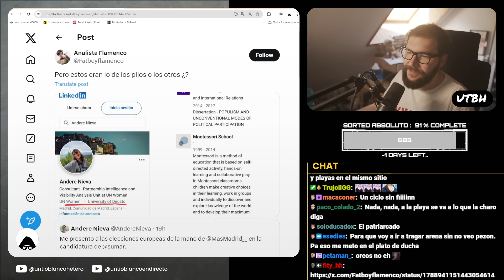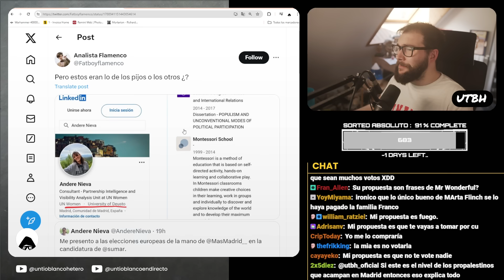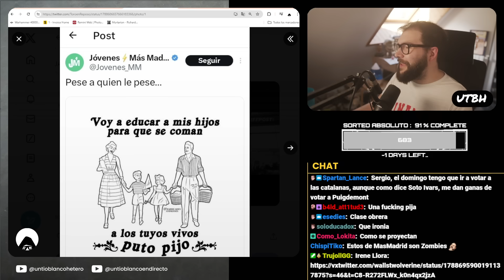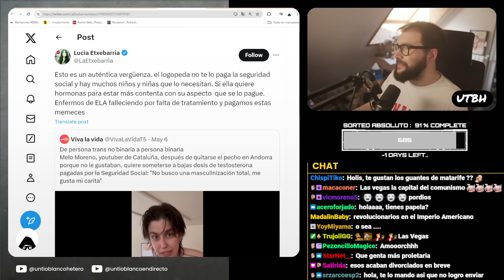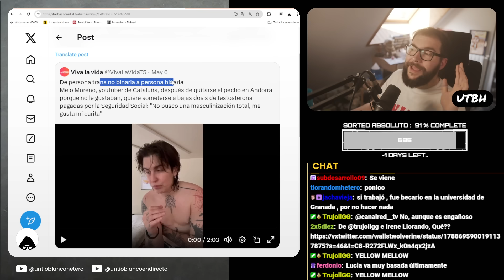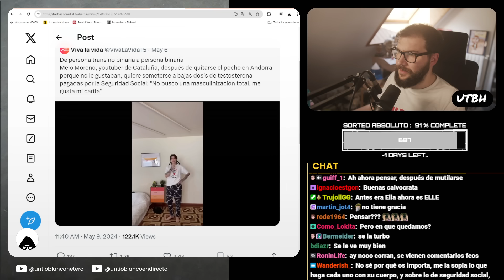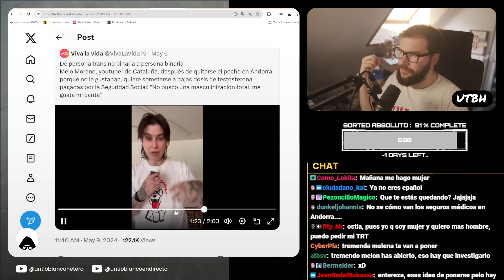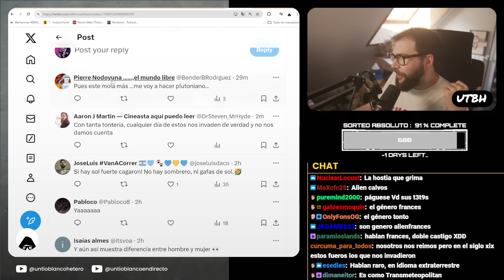Los PIJOS de MÁS MADRID DICEN QUE se VAN a COMER A TUS HIJOS | UTBED